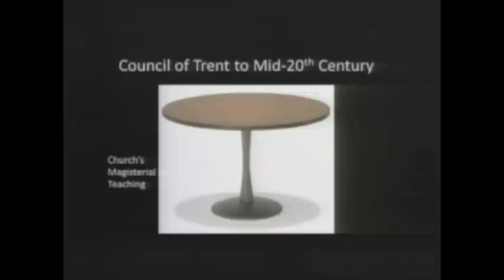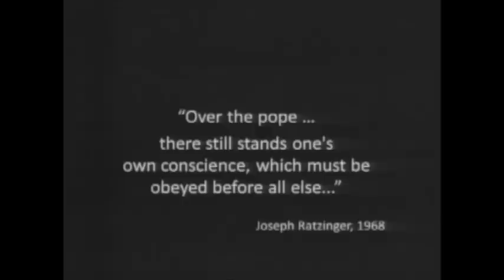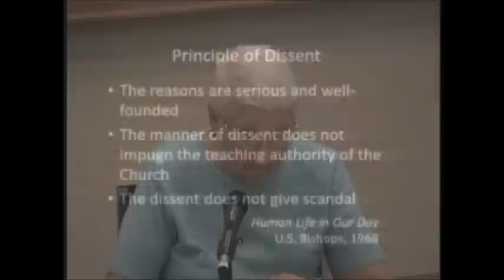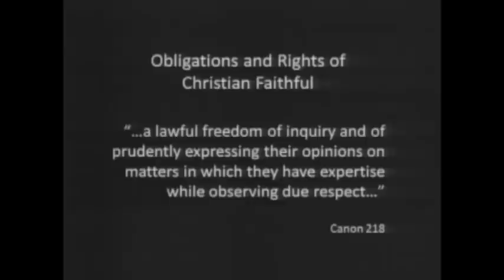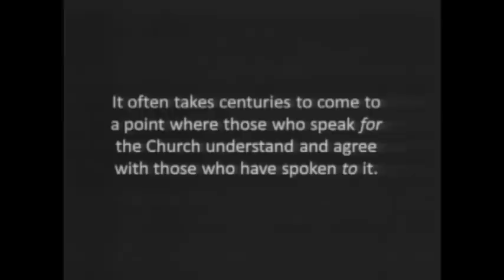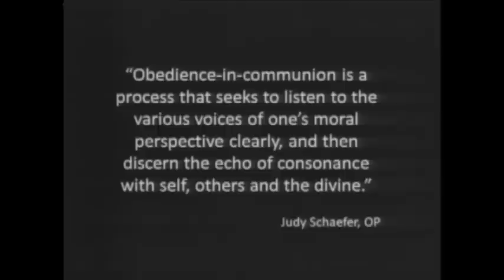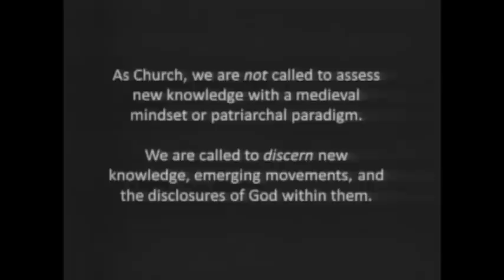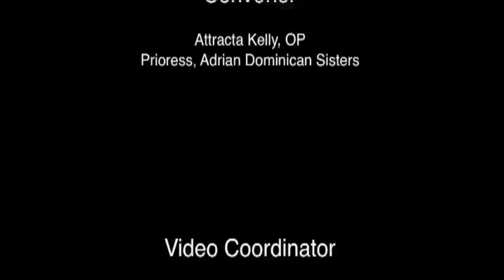A Matter of Conscience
This video is about forming our decisions from an informed conscience, a timeless issue but an important skill in today's society. The 30-minute presentation features Dominican Sisters Arlene Flaherty, OP (Blauvelt), Anneliese Sinnott, OP (Adrian), and Lucy Vazquez, OP (de' Ricci), all of whom possess relevant professional expertise on forming conscience - its history in Church teaching, its formation, and its exercise in our lives.